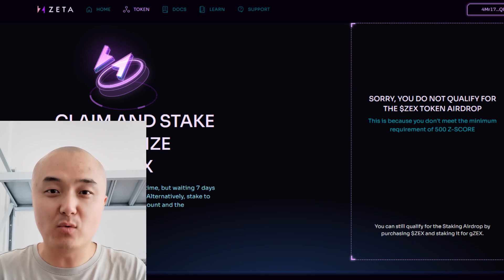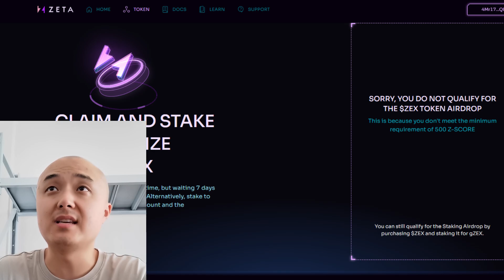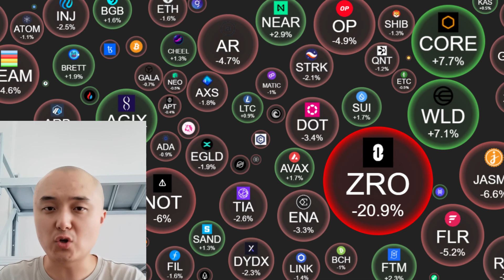Zeta Markets上线ZEX空投资格查询页面！LayerZero基金会：用户申领每枚ZRO均需先捐赠0.1美元USDC、USDT或原生ETH！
注册 Bybit 账户，解锁 Bybit 推荐计划专属奖励！更有高达 6,045 USDT 奖励等您领取
邀请码：2QNEJAA

邀请码：TD9C4M

邀请码：YEWIE1

去中心化交易所Kiloex埋伏空投：
Chester的邀请码：goto5678
或者直接复制邀请链接到浏览器：

邀请码：522bd2

比特币稳定币项目bitsmiley上线peoples' launchpad空投
邀请码：L338VD

Particle空投邀请码：GH86XG

新用户下载 Bitget Wallet App 手机版，创建 / 导入首个钱包即可获得 50 BWB Points，活动期间累积 3 天每日交易额 ≥ 100 U，即可解锁。

Chester的QQ号 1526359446  （昵称：区块Chester）
零撸aperture获得空投:

如果您有一对一的VIP关于Web3区块链加密虚拟资产的咨询需求，
欢迎添加QQ号 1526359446 （昵称：区块Chester）
跟我联系进付费会员群,我们的价格是498U每年。

注册okx交易所最多可能获得50U神秘宝箱：邀请码：5057512

好友会跟推荐人共同分享40%返佣奖励：
推荐码：BgVHVFte

零撸明牌空投：Joltify Finance激励测试网上线40%代币空投测试网交互：

我们开放了VIP咨询群。如果您有一对一的VIP关于Web3区块链加密虚拟资产的咨询需求，或者想获得早期财富密码，还有一些早期优质项目的信息咨询，欢迎添加QQ号 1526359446 （昵称：区块Chester）跟我联系,我们的价格是498U每年。目前我们群内正在埋伏下一个空投机会，欢迎大家加入！

Ethena Labs空投邀请链接：app.ethena.fi/join/os149

欢迎各位大佬打赏USDT：打赏的地址在下方！
USDT-波场TRC20：
TMmUgNeUdUmbGLj9WDsAkYa88tnfPXRT43

请注意本期视频的所有内容均为个人意见心得分享，没有任何的投资建议，区块链和数字货币投资风险非常高，你有可能会损失掉全部的投资本金。 Please note that all the content and personal opinions shared in this video do not contain any investment advice. Blockchain and digital currency investment risks are very high, and you may lose all your investment capital.Trade at your own risk.Chester is not responsible for your trading decisions,outcomes,or any financial looses incurred.交易风险由您自行承担。Chester 对您的交易决策、结果或发生的任何财务损失不承担任何责任。